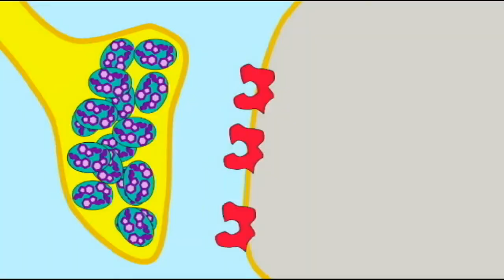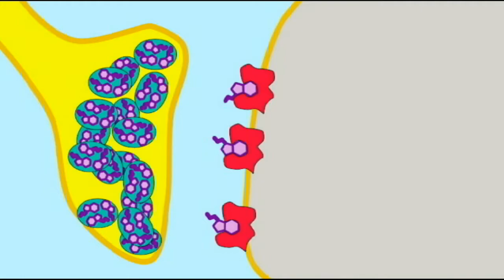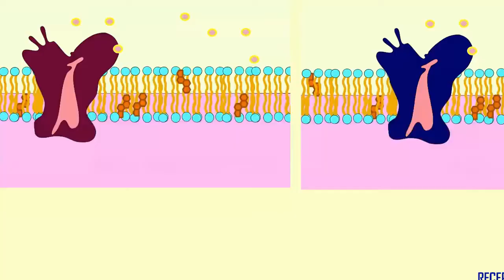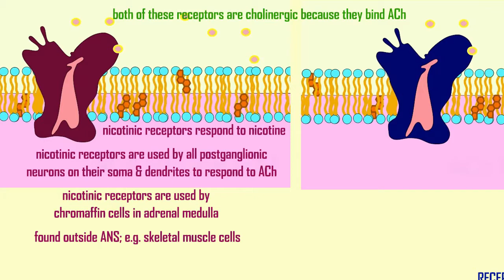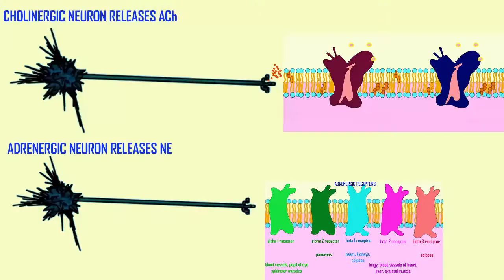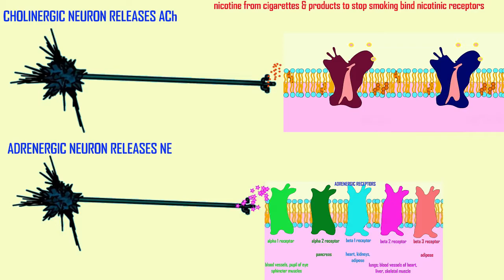nicotinic & muscarinic, alpha & beta receptors in the ANS